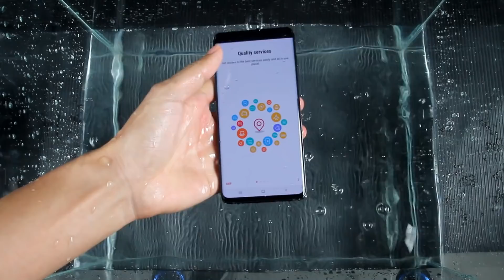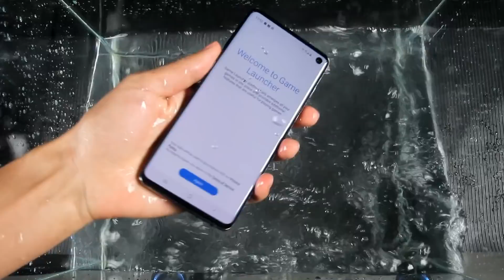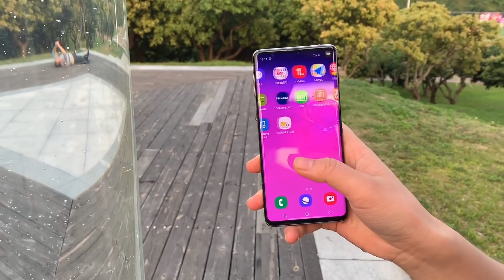Samsung Galaxy S10 Waterproof Test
I’ve finished an all-around water test for my Samsung Galaxy S10.

Get OEM Replacement Parts For Samsung Galaxy S10 / S10 Plus / S10e

It is officially annouced that Samsung Galaxy S10 is IP68 waterproof. Is it true?
There are two ports that water is most likely slip inside the phone: charging port and SIM card port. So, I made a water test on these 2 ports. And I found that the running water didn’t enter the phone.
In the immersion test, my Samsung Galaxy S10 stayed in water for 5 minutes, and I found the touchscreen was disabled while the phone is under the water. So, we cannot take pictures or shoot videos underwater. However, the face ID and screenshot is still working underwater.
In the IP68 Water Test, I try my Samsung Galaxy S10 in 1.5-meter water for 30 minutes. The device is still working normally after all these tests.

And I even shot a video underwater. We can shoot video underwater, no worry about water damage. Samsung Galaxy S10 is awesome!

My suggestion is: Samsung Galaxy S10 is IP68 water resistant. We can use the Samsung Galaxy S10 in swimming pool, but don’t put the phone in water deeper than 1 meter and pay attention to the SIM card slot where is the weakest against water.